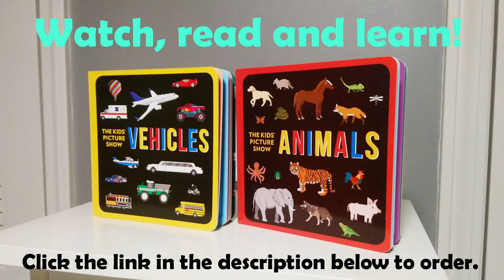Pets - Book Version - Cat, Dog, Turtle - The Kids' Picture Show (Fun & Educational Learning Video)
Here are the pets from our popular Animals book!